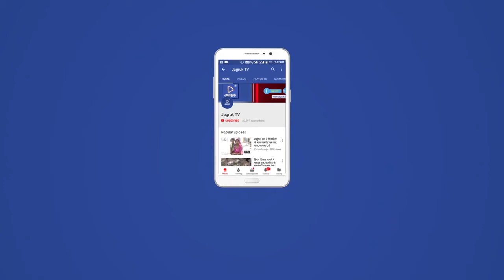बाड़मेर: आज़ाद सिंह राठौड़ डॉक्टरेट की मानद उपाधि से सम्मानित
कांग्रेस के युवा नेता और कारगिल द हाइट्स ऑफ़ ब्रेवरी व बलोचिस्तान द हाइट्स ऑफ़ अप्रेशन जैसी चर्चित पुस्तकों के लेखक आज़ाद सिंह राठौड़ को डॉक्टरेट की मानद उपाधि से सम्मानित किया गया है। राठौड़ को यह सम्मान गुरुग्राम स्थित वाणिज्य मंत्रालय के इंडियन इंस्टीट्यूट ऑफ कारपोरेट अफेयर्स परिसर में इंटरनेशनल इंटर्न्शिप यूनिवर्सिटी (आई॰आई॰यू॰) द्वारा आयोजित दीक्षांत समारोह में दिया गया। आज़ाद सिंह को डॉक्टरेट की यह मानद उपाधि उनके अंतरराष्ट्रीय मामलों, सैन्य व विदेश नीति पर किये गये उनके रचनात्मक लेखन कार्य के लिये दी गई है। राठौड़ के बलोचिस्तान व बलोच लोगों के इतिहास, पाकिस्तान से उनके संघर्ष, उन पर हो रहे अत्याचार व मानवाधिकार हनन पर प्रकाशित शोध पत्रों को काफ़ी सराहा गया है। उनका लेखन शोध की नई संभावनाओं और दिशाओं वाला है। राठौड़ को इस सम्मान मिलने की सूचना पर उनके परिचितों, मित्रों और राजस्थान में उनके गृह नगर बाड़मेर में समर्थकों में ख़ुशी की लहर दौड़ गयी व बधाइयाँ मिलने का सिलसिला शुरू हो गया। इस अवसर उन्हें कई अंतरराष्ट्रीय मामलो के विशेषज्ञों, बलोच संगठनों व मानवाधिकार संगठनों से जुड़े सदस्यों ने भी बधाई व शुभकामनाएँ दी। राठौड़ को मानद उपाधि देने वाली आई॰आई॰यू॰ विश्व शिक्षा संगठन और अंतर्राष्ट्रीय प्रत्यायन संगठन से मान्यता प्राप्त है । यह संस्थान दुनिया के कई शीर्ष विश्वविद्यालयों और शैक्षणिक संस्थानों के साथ संबद्ध है। राठौड़ ने इस सम्मान कार्यक्रम में अपने शोध पत्र प्रस्तुत करते हुए करते हुए बताया कि बलोचिस्तान व बलोच विषय पर उन्होंने 4 वर्ष तक शोध के उपरांत कई आलेख लिखे और यह पुस्तक पूर्ण की है। उन्होंने कहा कि हमारी पीढ़ी के भारतीय भाग्यशाली है जिन्होंने एक स्वतंत्र देश में जन्म लिया है। भारत मानवाधिकारों का सम्मान करता है और एक निष्पक्ष संविधान द्वारा शासित है। दुनिया के सबसे बड़े लोकतंत्र के नागरिक के रूप में हमने अपने संविधान से सीखा है कि हमें हर उस चीज के खिलाफ खड़ा होना चाहिए जो असंवैधानिक, अनैतिक, अन्यायपूर्ण और असमान हो। एक राजनीतिक कार्यकर्ता के रूप में, मैं अपने आसपास हो रहे अन्याय और असंवैधानिक मुद्दों के खिलाफ आवाज उठाने की पूरी कोशिश करता हूँ। मैं कतार में खड़े आखिरी आदमी को न्याय मिलने तक अपनी आवाज उठाना अपना कर्तव्य मानता हूँ, ठीक इसी तरह से इस दुनिया के एक जिम्मेदार नागरिक के रूप में विश्व के हर कोने में दर्द और दुख में जी रहे लोगों के प्रति भी हमारी ज़िम्मेदारी बनती हैं। इस पुस्तक व शोध पत्र के माध्यम से, मैं बलूच लोगों के प्रति अपनी संवेदनशीलता व्यक्त करने का प्रयास कर रहा हूं, जो मेरे गृहनगर से लगभग 350 किलोमीटर दूर हैं, हमारे पड़ोसी देश पाकिस्तान के दमन और दमन के तहत दर्दनाक परिस्थितियों में रह रहे हैं। राठौड़ ने बताया कि वह बलोचिस्तान क्षेत्र व वहाँ रह रहे लोगों पर पाकिस्तान की सरकार व फ़ौज की दमनकारी नितियों को उजागर करने व बलोच लोगों के निरंतर सात दशकों से चले आ रहे संघर्ष को विश्व के सामने लाने के प्रयास करते रहेंगे। उन्हें मिले इस सम्मान से उनके इन प्रयासों को और अधिक सफलता और बढ़ावा मिलेगा। राठौड़ अंतरराष्ट्रीय व रक्षा मामलों के अधिकारी विशेषज्ञ के रूप में विभिन्न समाचार पत्रों में निरंतर आलेख लिखते रहे हैं।